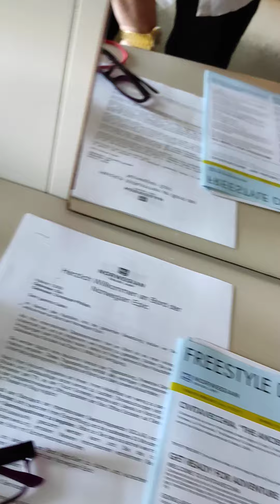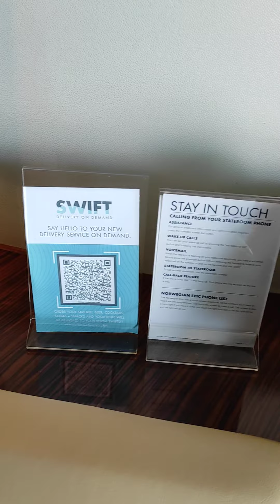Komfort Balkon Suite 13059 auf der Epic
tolle Kabine auf tollem Schiff...